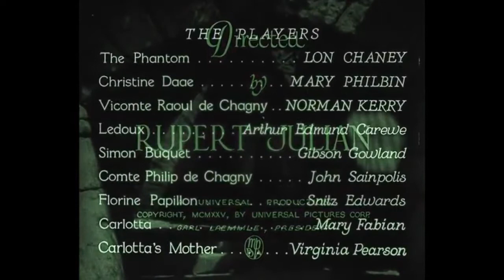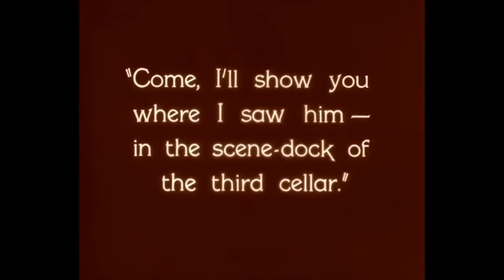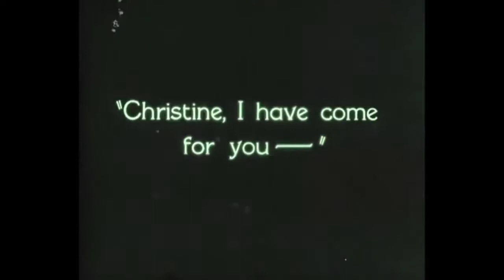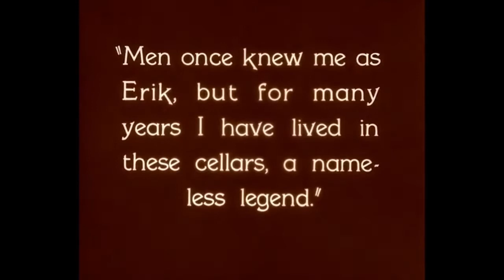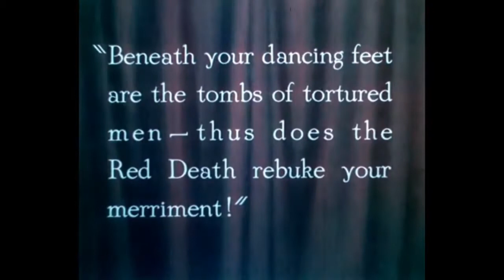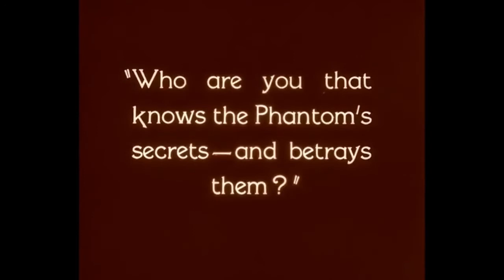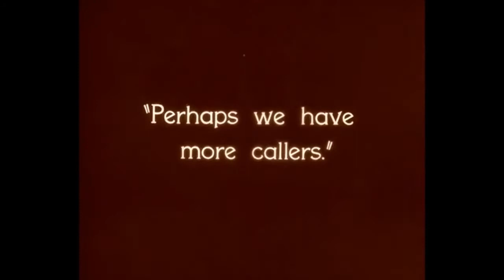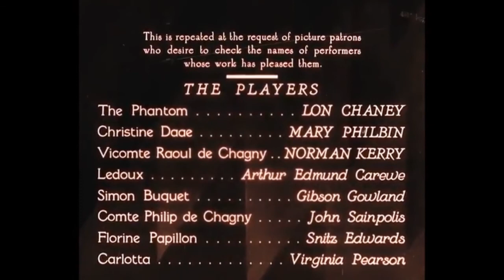The Phantom of the Opera (1925) | Ghoulish Public Access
A mad, disfigured composer seeks love with a lovely young opera singer.

The Phantom of the Opera (1925) - Directed by Rupert Julian
Something Ghoulish presents Ghoulish Public Access - a public domain curation of essential genre film fare.

Something Ghoulish is your doorway into all things genre.